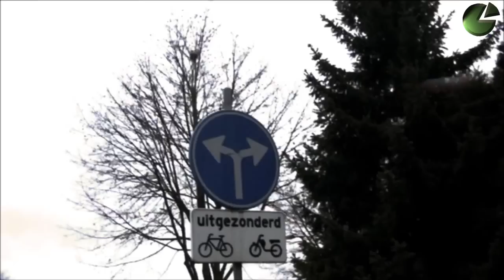Ben Cramer - Zonder Jou.-TEKST-ondertiteld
voor slechthorenden
Alleen jij... geeft mijn leven weer eindelijk kleur
Laat mij voelen dat ik nog besta
Rukt mij los uit m`n daag`lijkse sleur
Al die stress, laat de wereld maar gaan
Alleen jij,...alleen jij.

Maakt niet uit waar ik ben, waar ik ga
Deze wereld draait snel om ons heen
Maar door jou weet ik nu waar ik sta
Voelt mijn hart niet zo koud als een steen. niet zo leeg,...
Nee ik wil nooit meer zonder jou, nooit meer alleen
Alleen jij... alleen jij
Bent mijn oost, mijn west, bij jou wil ik zijn...

Zonder jou... .wordt het niets
Zonder jou. voel ik niets
Zonder jou. ben ik niets
Zonder jou. zegt dit niets
Zonder jou. brengt dit niets
Zonder jou. wil ik niet

"k laat het los,. laat het gaan
Ik wil elke tèl bij jou zijn voortaan
Want jouw lach,... maakt mij vrij
Heel de wereld is van jou en van mij

Wat een feest om nu bij jou te zijn
Zo bewust van het feit dat ik leef
want voorheen was mijn wereld zo klein
...De wind tilt mij op en ik zweef,...`k laat mij gaan
ik wil nooit meer zonder jou, bij jou vandaan
Je bent mijn noord, mijn zuid, bij jou ben ik vrij...wànt

Zonder jou. wordt dit niets

Neem me mee, deze dag is de wereld van ons,
allebei. Jou en mij
Nee niemand die ons tegenhoudt
Want voor je "t weet, is het voorbij

Zonder jou,  zònder jou, zonder jou ben ik niets,
zonder jou
Zonder jou.

Hèèl de wereld is van jou en van mij